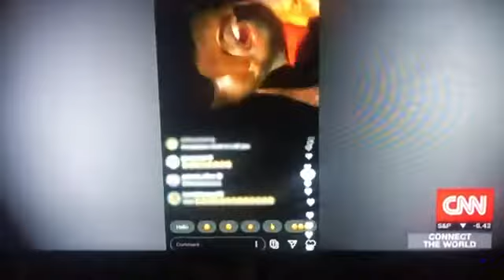Lekki Shootings: We stand by our report – CNN replies Nigerian government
The Cable News Network, CNN has reacted to the threat of sanctions from the Nigerian Government, insisting that the Nigerian army shot live bullets on protesters in the Lekki toll gate, Lagos during the EndSARS protests on Tuesday, October 20.
It said its report was based on testimony from dozens of witnesses and verified footage of soldiers appearing to shoot in direction of protesters.
A statement by its spokesperson read, “our reporting was carefully and meticulously researched, and we stand by it."